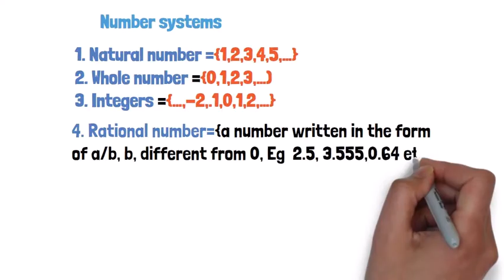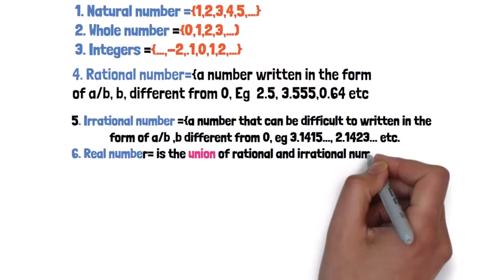Math/ number system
To Amplify Skills, Interest and knowledge of Learner.